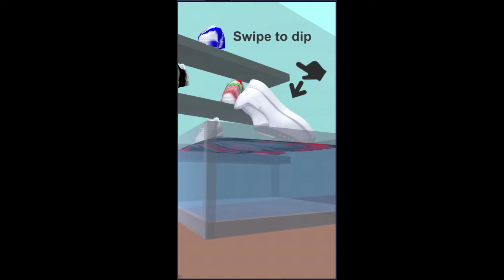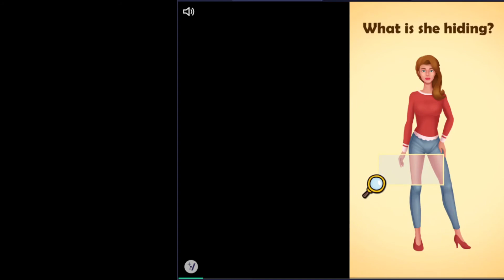Silhouette Art - My first few minutes in game